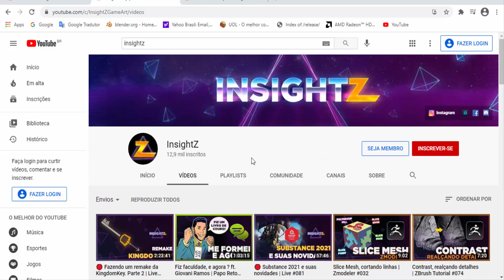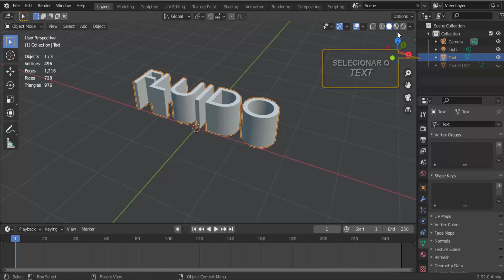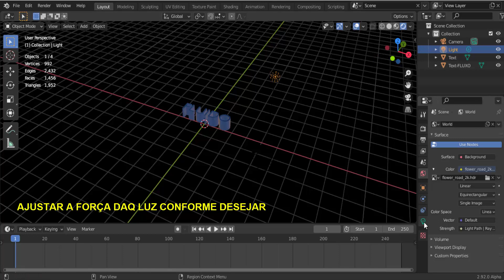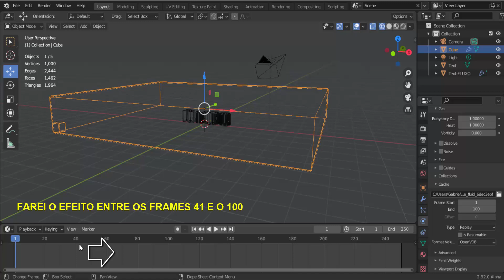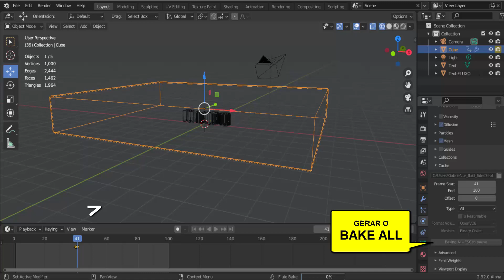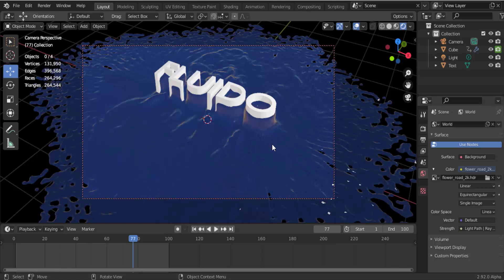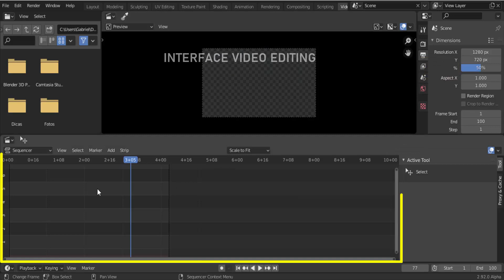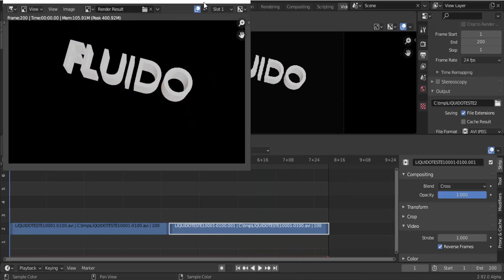Blender 3D - TEXTO, FLUIDO E EFEITO REVERSO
Realizado em Blender 3D versão 2.92 alpha

Um jeito simples de gerar um efeito fluido a partir de uma malha em forma de texto, gerando um render inicial padrão e aproveitando o mesmo para gerar o render de reversão da simulação através do Editor de Vídeos do Blender 3D. Acompanhe, entenda, exercite.